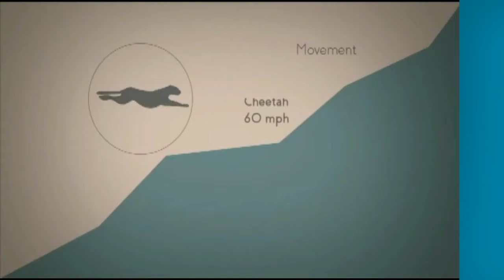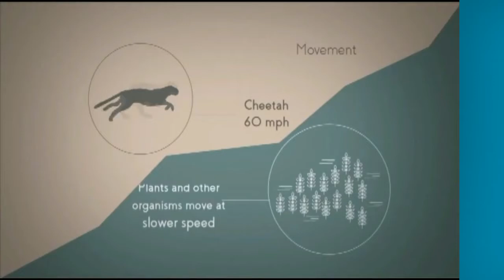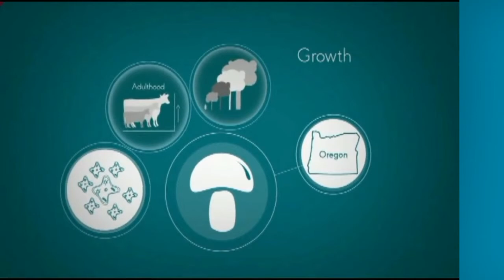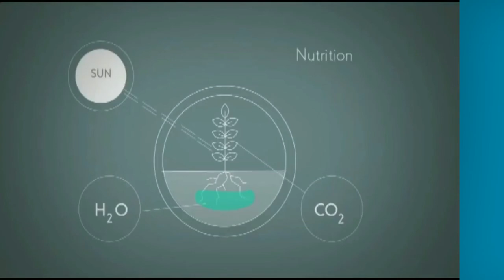Seven Life Processes in Urdu | زندگی کے سات عمل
Urdu Education
Best for  Education in Pakistan.
Seven Life Processes in Urdu.

Voiceover: Gopesh Kaushik